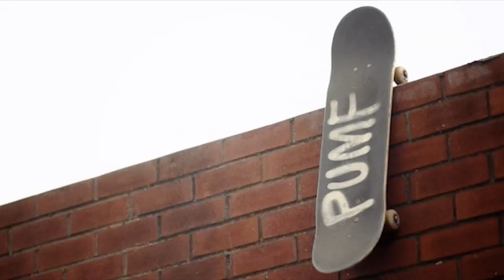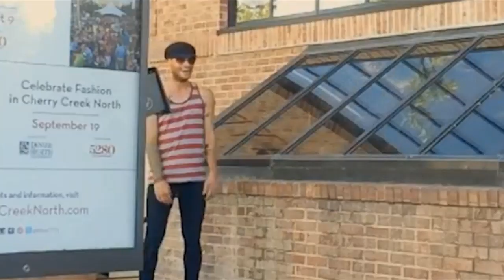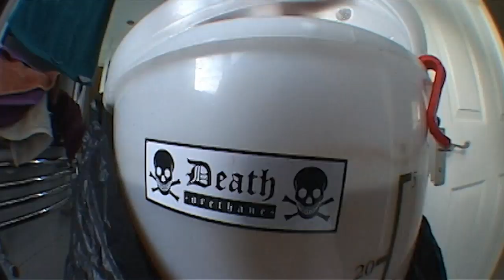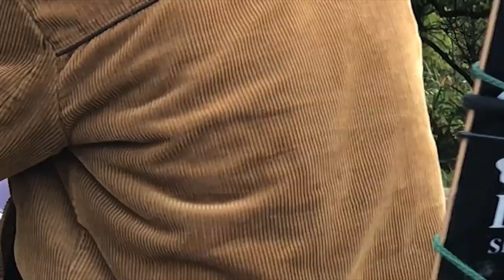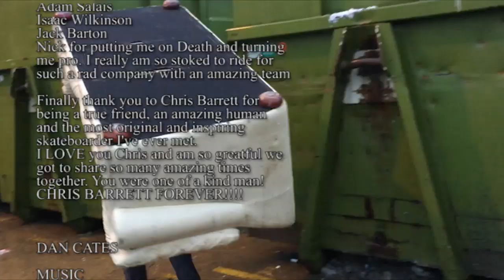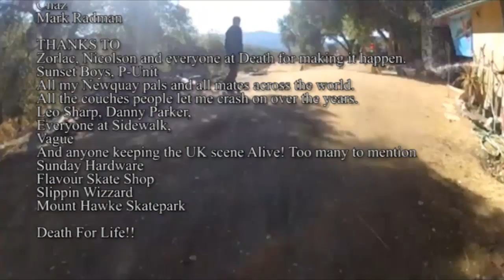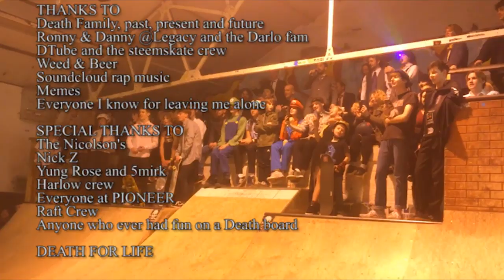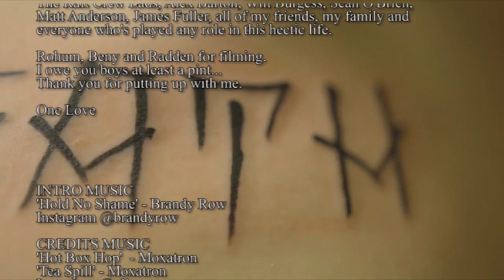Into The Void - Death Skateboards (2019)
Full video, featuring...
Ronny Calow
Adam Moss
Mark 'Radman' Radden
Rob 'Dogger' Smith
Timmy Garbett
Patrick Melcher
Dave Allen
Sam 'Blinky' Hutchinson
Dan Cates
Matt Pennington
Moggins
Jimmy Van Genabith
Akos Varga
Teun Janssen
Ziggy Govaerts
Robian Fifield
Chris Hoeve
Mike Simons
Mikey Patrick
Zarosh Eggleston
Charlie Spelzini
Mark Nicolson
Richie Jackson
Eddie Belvedere
Scott 'Horsey' Walker
and as many of our friends as we could get clips from!

Shortly after celebrating Death Skateboards 20 year anniversary, we premiered this video, 'Into The Void' to a boozy crowd of our friends and extended family, at the House Of Vans in London. A night that will not be forgotten for a long time!

Thank you to all the filmers who let us use footage and all the musicians for giving us permission to use their music. We love you all so much and really couldn't have done this video or the huge party at HOV without you! THANK YOU!!

Death Skateboards For Life

Music and filmers...

INTRO
Hold No Shame - Brandy Row

RONNY CALOW
Useless Generation - The Gaggers
Filmed by
Dan Beall
Matt Hirst
James Cruickshank
Timothy Garbett

ADAM MOSS
Rolling Thunder - Meansteed
Filmed by
Matt Hunt
James ' Neddy' Needham
Chaz
Mark Radman

MARK 'RADMAN' RADDEN
Track 1 - Egon
Filmed by
Rohum Pourtahmasbi
Charlie Spelzini
Alex Diss
Mark Nicolson
Lewis Skinner
Charlie Munro
Toby Gozzett
Dan Cates
James Glen
Isaac Wilkinson
Daryl Tebug

DAN CATES
Walking On A Razor's Edge - Brandy Row
Filmed by
Sam Watling
Biscuits

SAM 'BLINKY' HUTCHINSON
The Wound - The Wound
Filmed by
Josh Rose
Chris Pope
Josh Hallet
Josh Winstanley
Alex Appleby

TIMMY GARBETT
Sycamore - Sedulus
Filmed by
Matt Hirst
Ronny Calow

DAVE ALLEN
Head On Collision - D.S.A.
Filmed by
Rohum Pourtahmasbi
Nick Zorlac

PATRICK MELCHER
Alphabeat - Phoebe Greenland
Filmed by
Jeffrey Moustache

ROB SMITH
Round 'Ere - Black Josh

MATT PENNINGTON
Think Or Be - Tailblock

MOGGINS
Faith - Wonk Unit

EURO RIDERS
Gelis - Moxatron

JIMMY VAN GENABITH
Filmed by
Demian Bischel
Claudio Hullinger
David Chirico
Dario Antonaci

AKOS VARGA
FIlmed by
Kristof Scheirer (Gyufa)

ZIGGY GOVAERTS
Filmed by
Jaap Langenhoff
Floris Sprenkeling

ROBIAN FIFIELD
Filmed by
Bastiaan Benthem
Bastiaan Bechold

CHRIS HOEVE
Filmed by
David Tiel

MIKE SIMONS
Bullet In The Head - Knock Off
Filmed by
Baghead Crew aka Forde Brookfield
Callun Loomes

MIKEY PATRICK
Medway Wheelers - Wild Billy Childish
Filmed by
Nathan Staples
Lee Santer
Quentin Guthrie
Jack Martin
Alex Pasquini
Jack Razzell
James Gilbert

ZAROSH EGGLESTON
Noctournal Life - Rushad Eggleston
Filmed by
Israel Forbes
Peter Gunn
Joe Pino
Chris Crawley
Alex White
Michael Nevares
Logan Venzon
Alex Ramirez
Sean Schively
Nikk Hickland

CHARLIE SPELZINI, MARK NICOLSON, RICHIE JACKSON
Fly Away - Phoebe Greenland
Filmed by
Rohum Pourtahmasbi
Patryk Beny Bujak
Mark Radden
Holden Drew
Mike Mastroni
Leo Townsend

EDDIE BELVEDERE
Martial Law - Brandy Row
Filmed by
Adam Salais
Isaac Wilkinson
Jack Barton

SCOTT 'HORSEY' WALKER
Outta Ya Mind - The Gaggers
Filmed by
Jake Martinelli
Ryan Gray
Bazza aka Skateinteriors

CREDITS
Hot Box Hop - Moxatron
Tea Spill - Moxatron